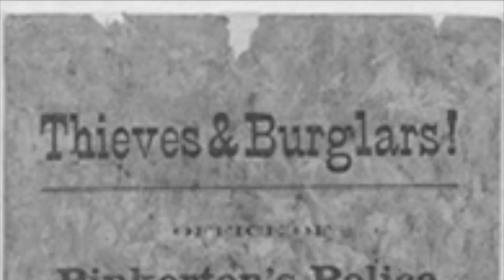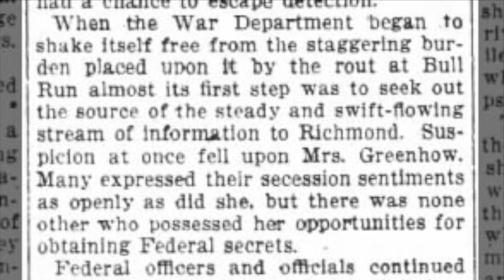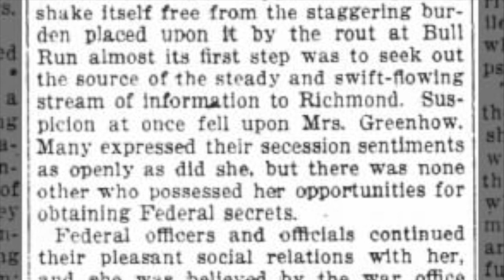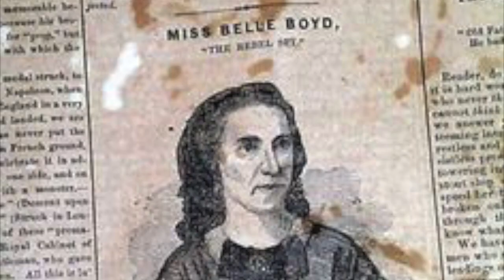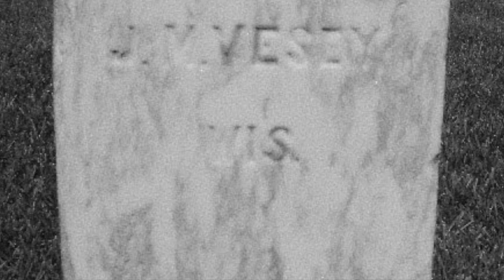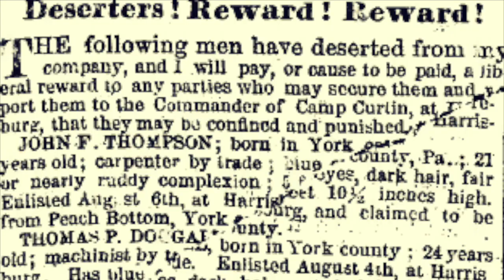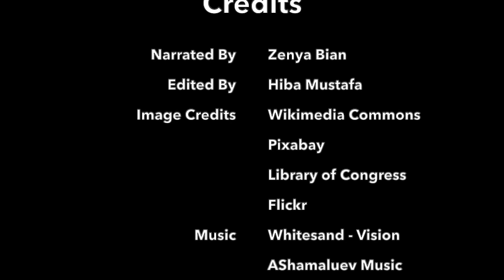Female Spies in the Civil War (Documentary)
Hiba Mustafa and Zenya Bian

uwu